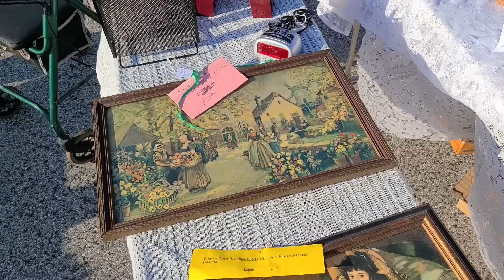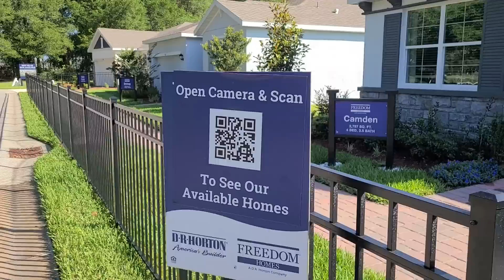I got some JEWELRY in the parking lot! Thrift with Me in Florida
Today I'm out at a couple parking lot sales here in central Florida! I found many pieces of jewelry and also some glassware!

👋 Who I am: Hi, I'm Jeffrey with Real Nifty Vintage, and I run a resale business specializing in vintage and antique finds. Catch more daily happenings on Instagram and Facebook!